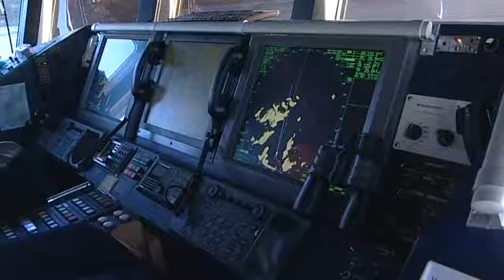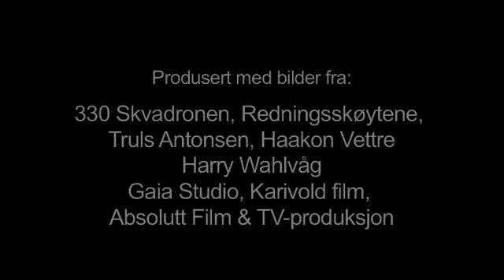Redningsselskapet 2008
Redningsselskapets presentasjonsfilm for 2008.

The Norwegian Society for Sea Rescue's presentation video for 2008.